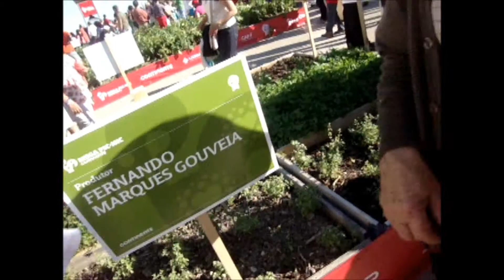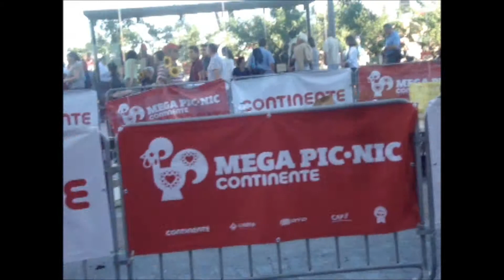Festa do Continente e outros em Lisboa no dia 16 de Junho de 2012